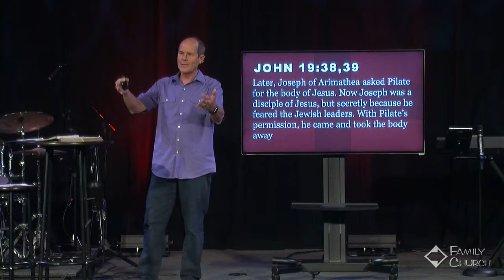Wrestling With Truth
Jesus is Risen series #3 Easter